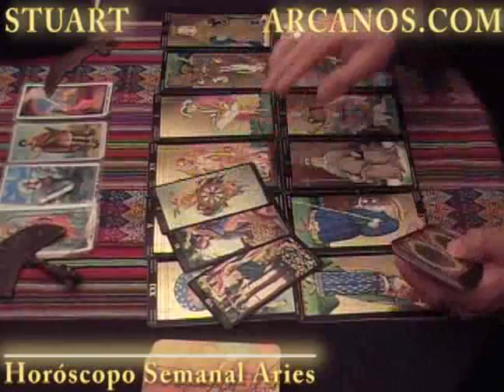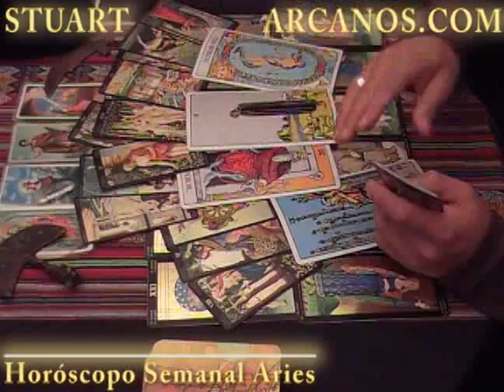Horoscopo Aries del 23 al 29 de mayo 2010 - Lectura del Tarot